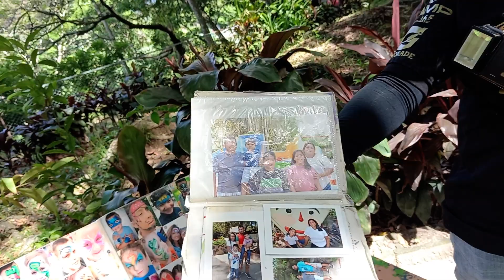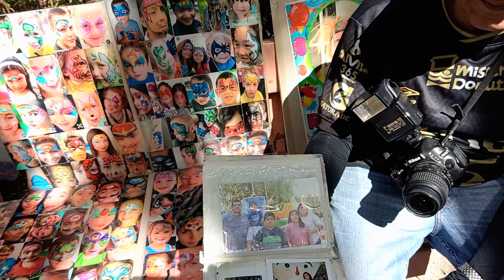como Saburo Hirao, Payaso Ricky Ticky